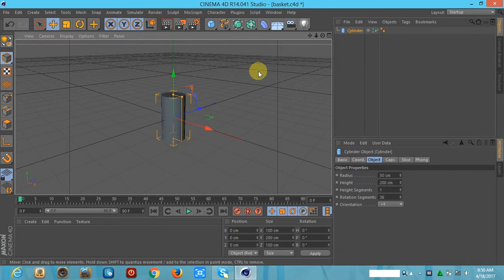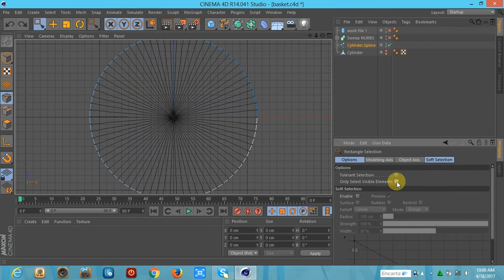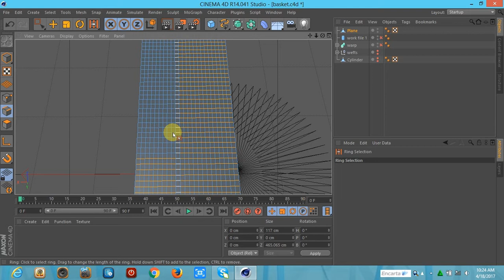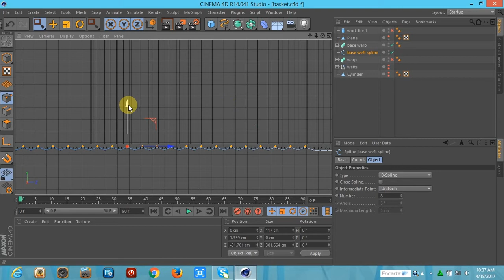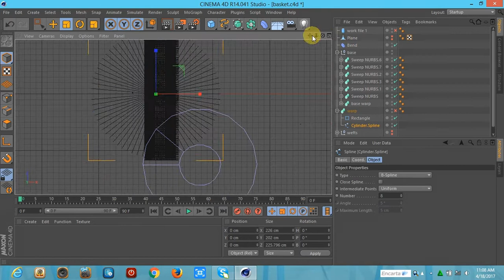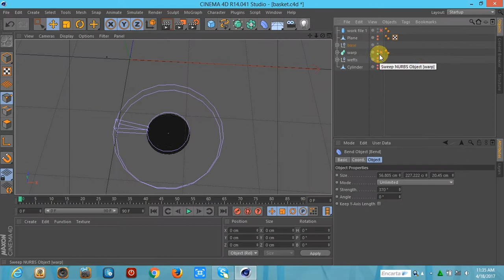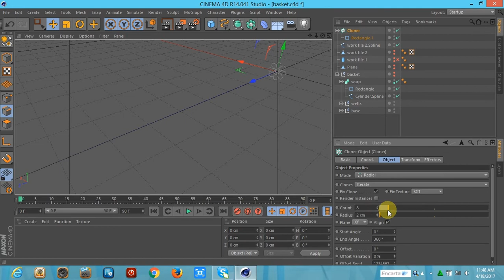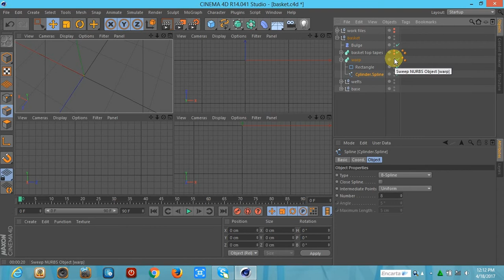How to Model a Basket with Woven Base in Cinema 4D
This project was created in Cinema 4D R14. It's a progression of basket modelling with added woven base/bottom and improved form in a simplified approach.
'Hope you find this tutorial useful and expository.